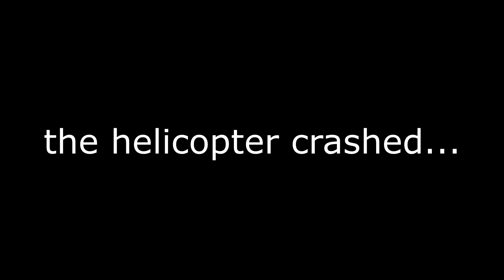WE SURVIVED THE ZOMBIE APOCALYPSE...(LEFT 4 DEAD FUNNY MOMENTS)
Hey Guys! If you guys would like to see more related content with funny games and much more coming in the future, make sure you hit that subscribe button, turn on notifications so you are always reminded when I upload, and if you enjoyed, please leave a like.